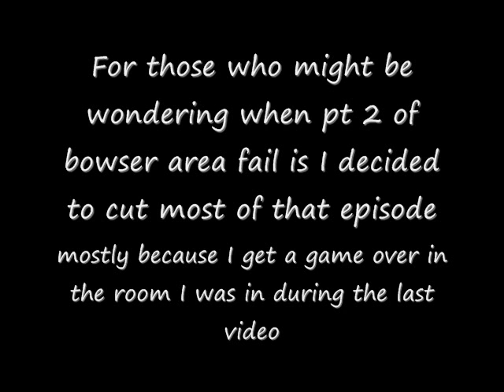Donald Plays Super Mario Sunshine 64 pt 11 Bowser's Red coins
I try going though Bowser's castle again in hopes of getting the 8 red coins

Game from Newgrounds

Game made by Runouw